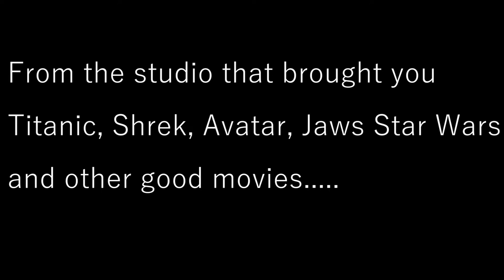Demon On The Loose (TRAILER)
Thanks to Diego for helping me film this. you da man. Follow his youtube channel: MessyRoom. This is obviously a joke. Tried to make it a decent looking trailer. how'd I do? Let me know lol probably bad but whatever.